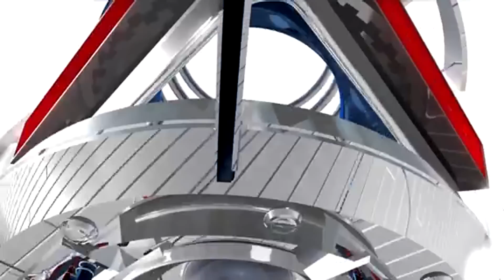3/12/2011 LA Lakers vs. Dallas Mavericks Full Highlights! HD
Kobe Bryant has a double double this game!!!